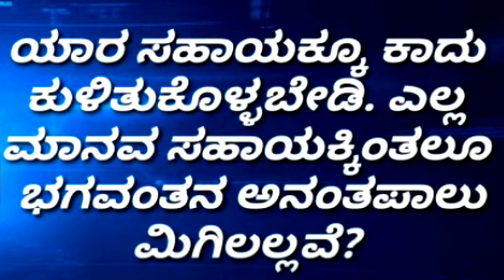Hitha Vachana 3 || Life Changing Words || Swami Vivekananda | Dont Wait for others Help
►Read the Hitha Vachana -3 Messages Swami Vivekananda Life Changing Words Saying Dont Wait for others Help... in  Anantha Jeevana Ganga Devotional Channel..!